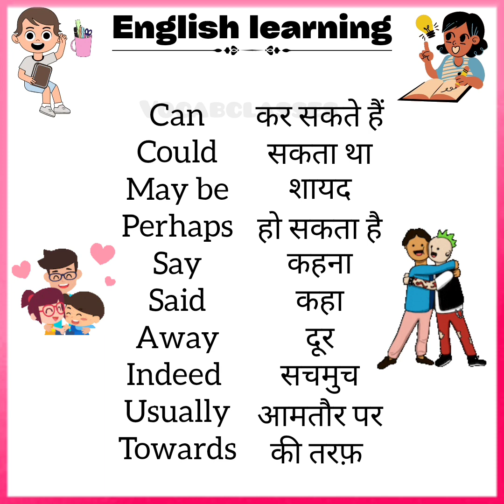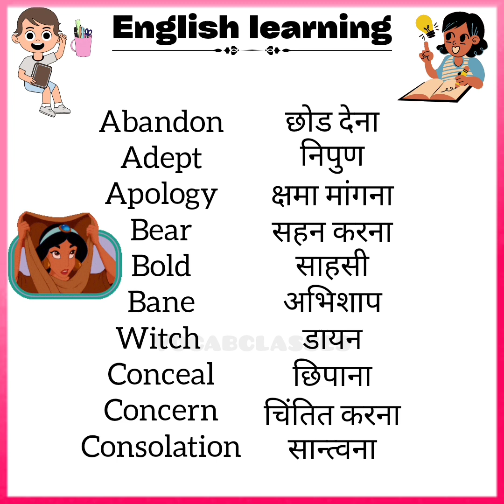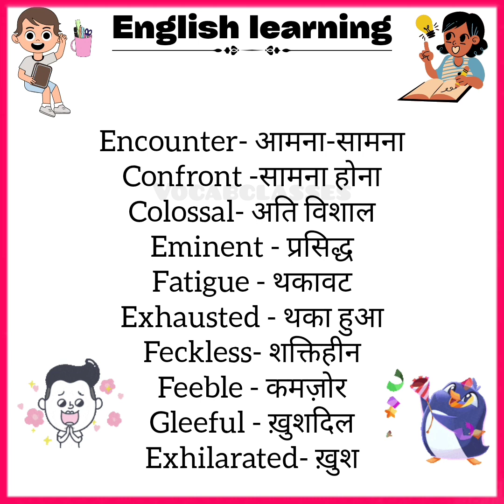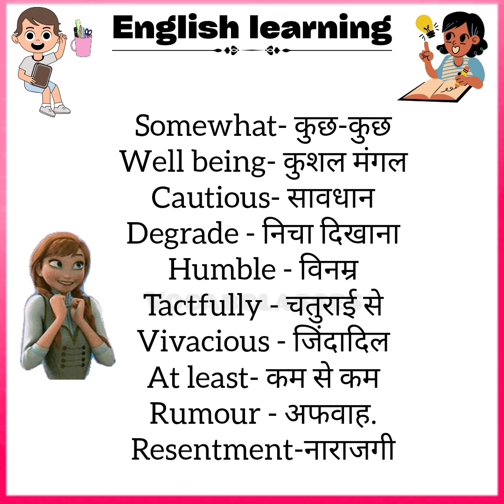Basic english word meaning in hindi | Speak english fluently | english learning for beginners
✅Most searched topics👇

Word meaning
Similar words
Synonyms and antonyms
Word with sentences
Vocabulary words
Vocabs
English vocabulary words
English vocab
Today Vocab
VocabClasses
Ssc cgl english vocabulary
SSC CGL UPSC english
English Phrases to speak fluently
English Phrases
English phrasal verbs
English meh baat karne ka tarika
Daily use english words with meaning in hindi
English improve kese kare
Speak english fluently
English meh baat kese kare
अंग्रेजी सीखने का नया तारिका